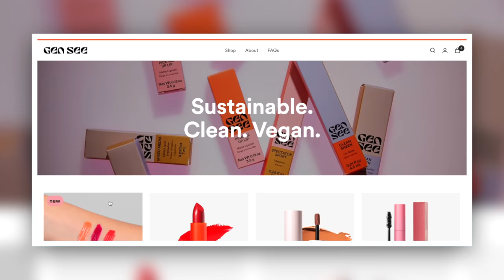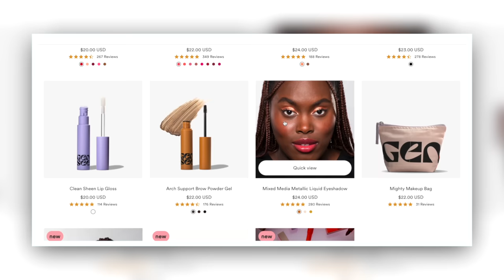SO, I FINALLY TRIED GEN SEE BEAUTY... (+ a chat about de-influencing)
Gen See Beauty is a newer clean and sustainable beauty brand from whom I have a full face worth of new makeup to test out today!

My shirt: Farm Rio

Want VLOGS and a closer community?

What's on my face:

MAC Face & Body Foundation (N1):
Kosas Revealer Concealer (1.5C):
Patrick Ta Contour & Bronzer Duo (She's Statuesque):
Kosas Cloud Set Powder (Airy)
Tarte Cloud Crush Blurring Blush (Tequila Sunset)